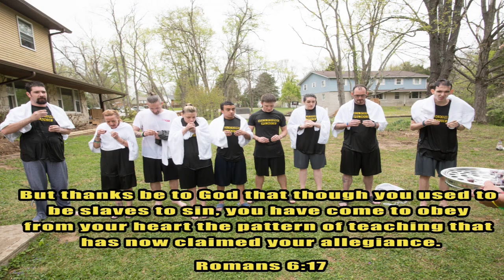Child of God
And 9 where added to their number that day...